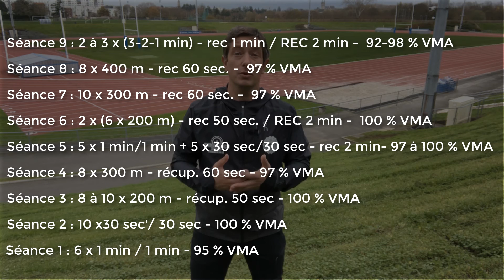🚀 Confinement & séances de qualité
Dans cette vidéo de la série « Confinement saison 2 », je partage une méthode pour compenser les restrictions du confinement, en faisant des "séances de qualité" ! (gain de temps et d'efficacité)

Plus de conseils ? Vous êtes libre de recevoir gratuitement mon guide « 20 clés pour réussir votre course » en cliquant

► Qui suis-je ?
J’ai commencé à courir à l’âge de 10 ans. 34 ans après, je partage avec vous mon expérience et celle acquise auprès des centaines de coureurs que j’ai entraîné.